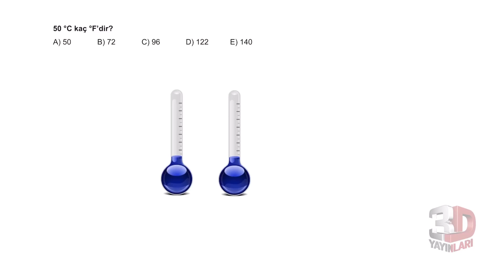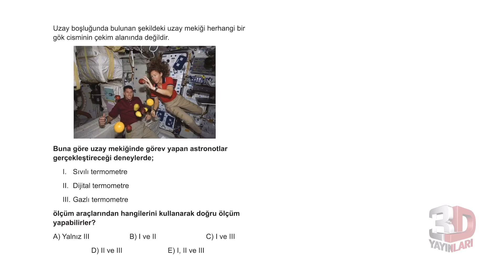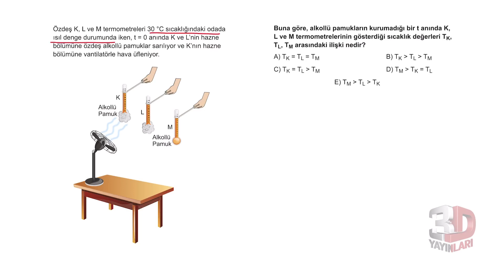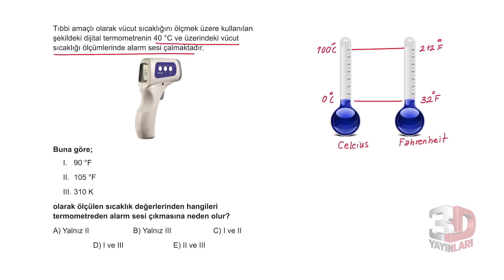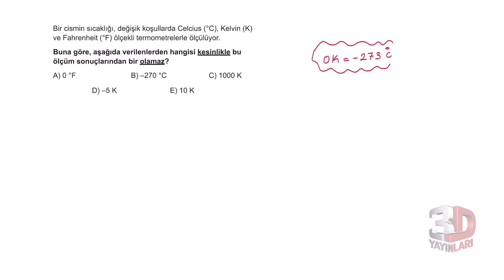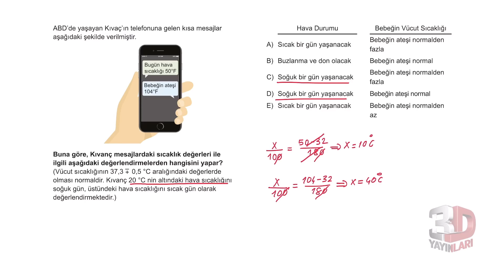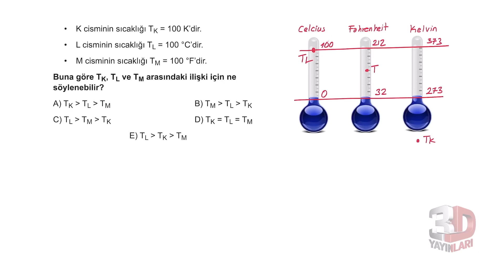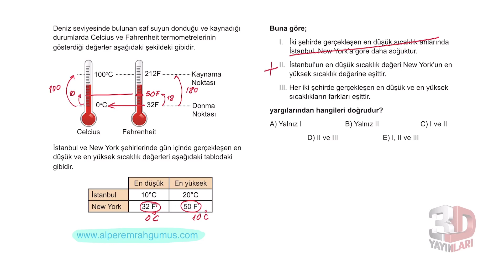TYT Fizik Soru Bankası Bölüm 5 Test 2